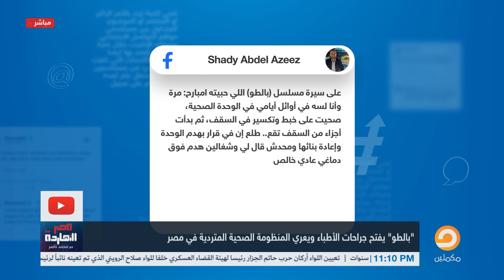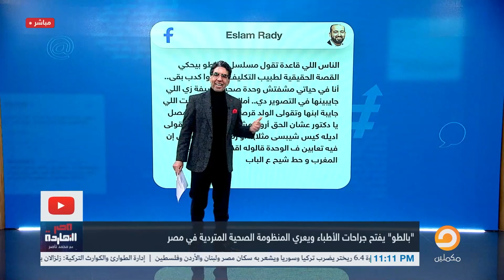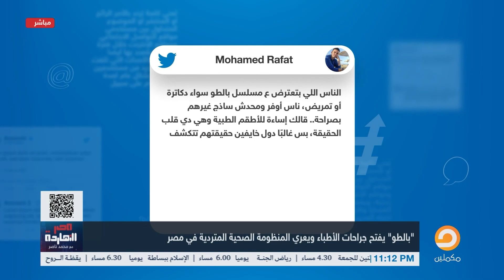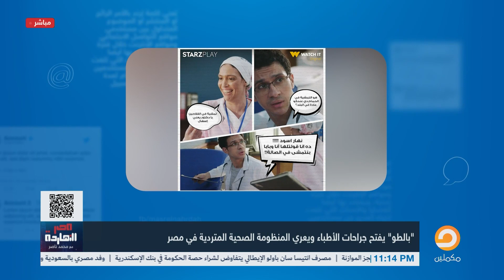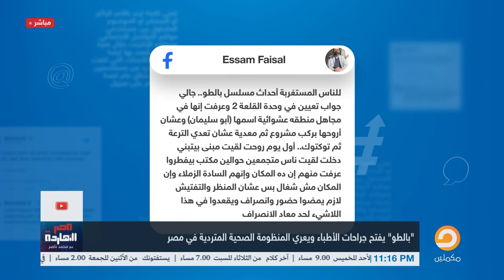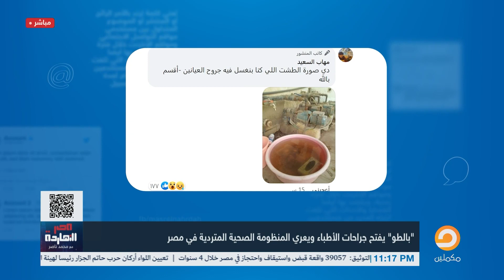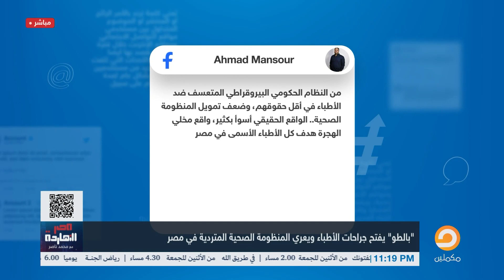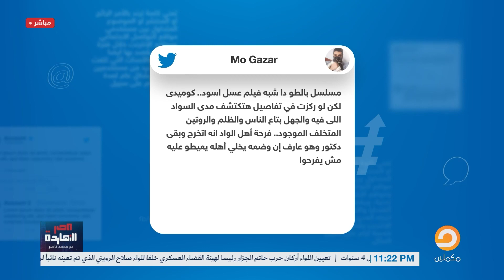ناصر يعلق على مسلسل بالطو ويحكي موقفا شخصيا له يكشف حجم الكارثة!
مسلسل يحكي قصص حقيقية لمشكلات كبيرة تعرض لها أطباء التكليف في المناطق الريفية..شاهد تفاصيل المسلسل.